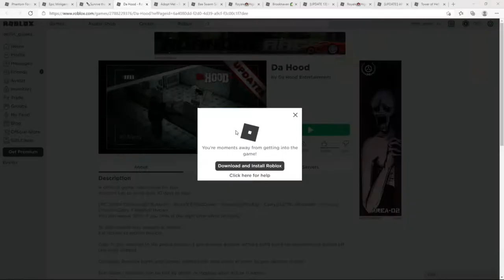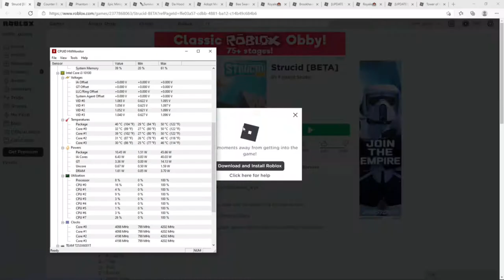Roblox - 1080p with the Intel UHD 630 & Intel I3-10100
- Aresenal
 - Counter Blox
 - Da Hood
 - Jail Break
 - Phantom Forces
 - Strucid

Cpu: Intel I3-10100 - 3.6ghz (4.2ghz with Turbo Boost)
Cpu Cooler: Cooler Master Hyper 212 Evo
Gpu: Intel UHD 630
Mobo: Asrock H410M-HDV ; LGA 1200
Ram: G.Skill 12GB DDR4 2666MHZ (Dual Channel)
Drives: 1TB SATA SSD + 2TB SATA HD
Case: Rosewill FBM-X2
PSU: 600w Raidmax vortex
OS: Windows 10 Pro.